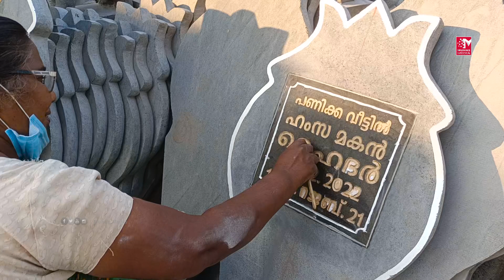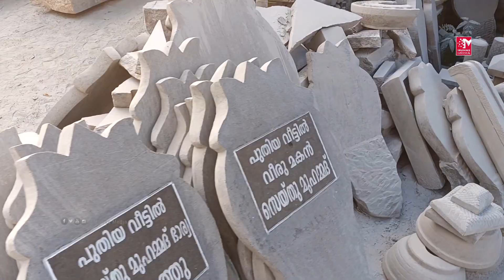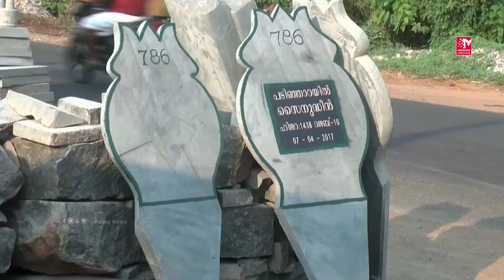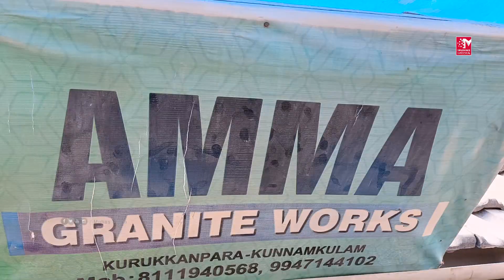300 വർഷത്തെ ചരിത്രം | കുറുക്കൻപാറ | Kurukkanpara | Rock sculpture arts in Kurukkanpara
Kurukkanpara is a famous stone carving place
Rock sculpture arts in Kurukkanpara